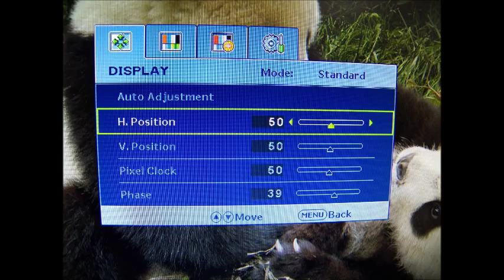[BenQ FAQ] LCD monitor_How to adjust the horizontal position for LCD GL951A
The guide for how to adjust the horizontal position for LCD GL951A